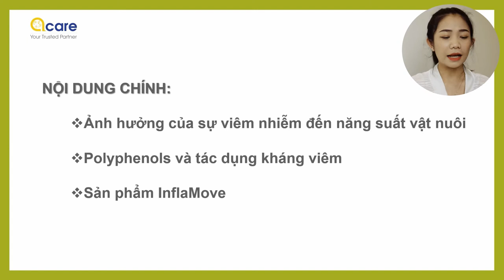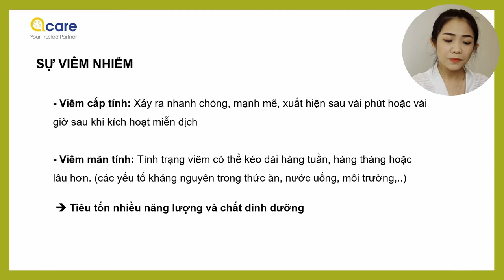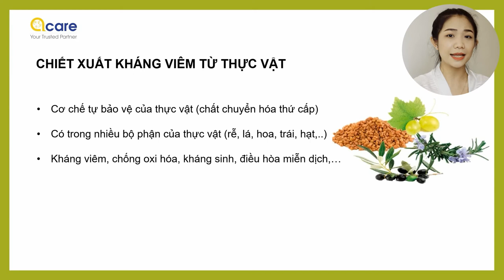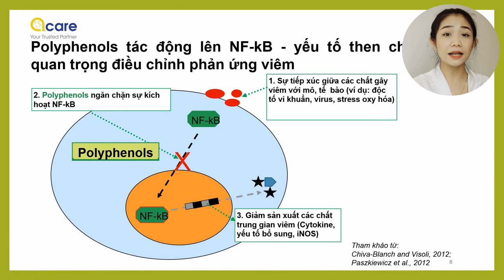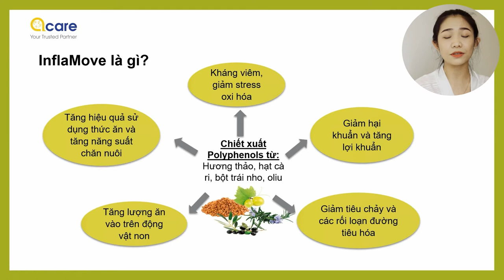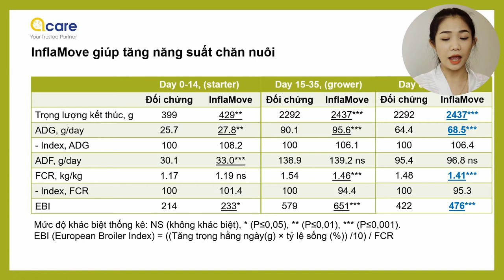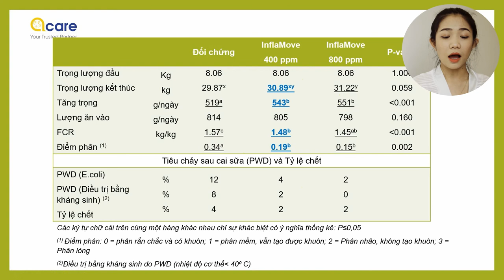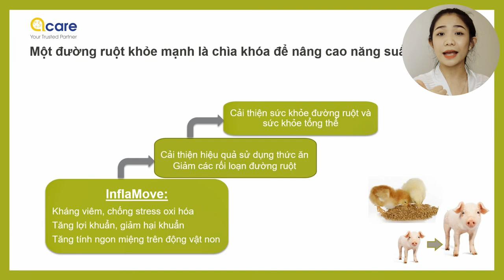PHÒNG BỆNH VIÊM ĐƯỜNG TIÊU HOÁ CHO HEO GÀ.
Viêm đường tiêu hóa có thể làm tiêu tốn đến 30% năng lượng và dưỡng chất mà lẽ ra được sử dụng cho tăng trưởng và tích lũy. Sản phẩm InflaMove làm giảm đáng kể hiện tượng viêm kể trên.